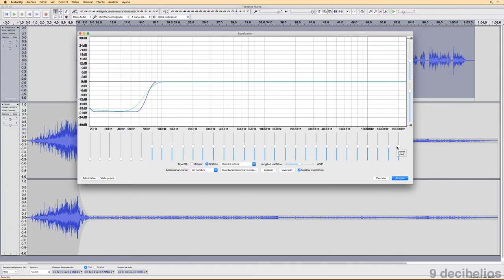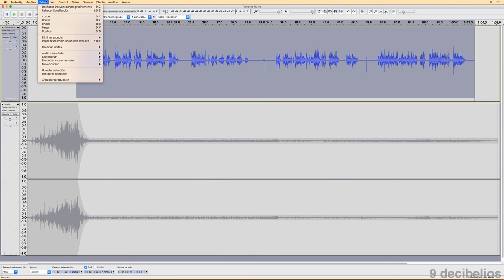Curso de Audacity 8.3 - Efectos: Filtro de Paso Alto y Filtro de Paso Bajo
Aplicar gracias al ecualizador los dos filtros mas comúnmente utilizados para evitar artefactos y ruidos en nuestro audio.